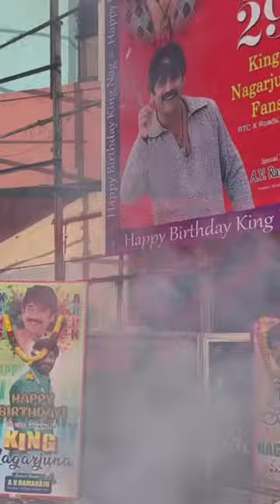Manmadhudu movie rerelease